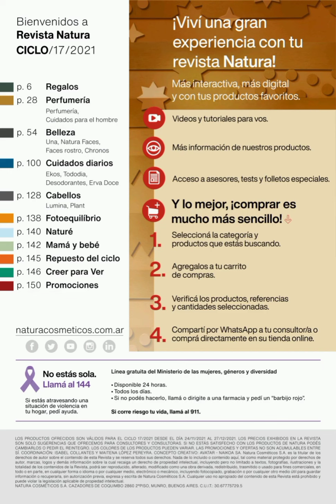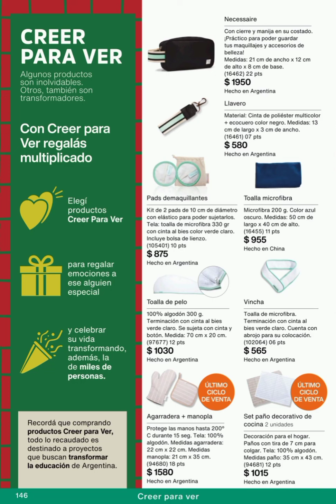REVISTA NATURA CICLO 17 2021